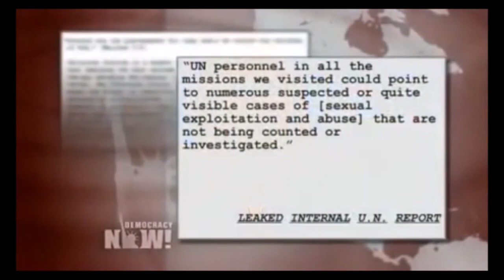Impunity vs Immunity